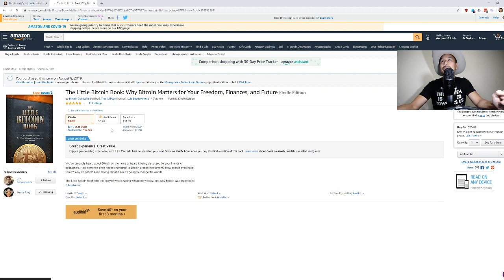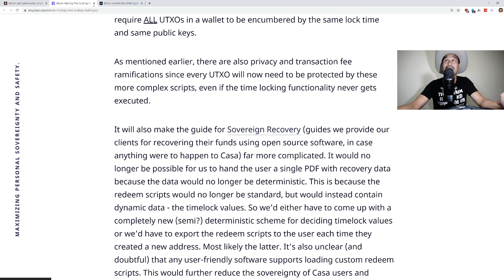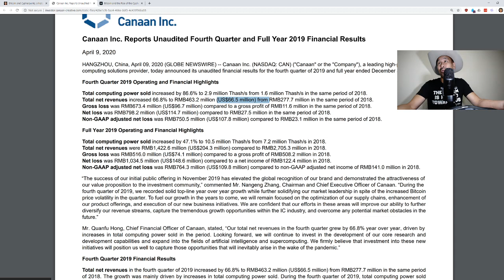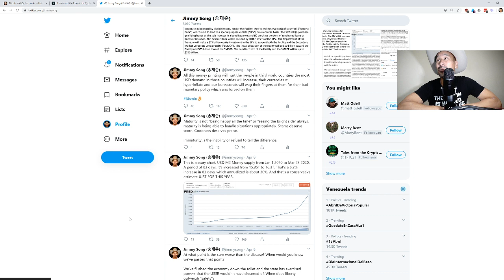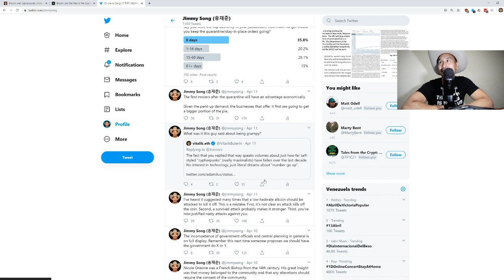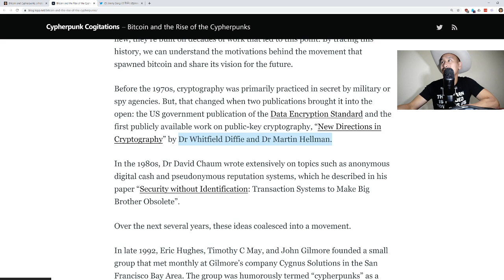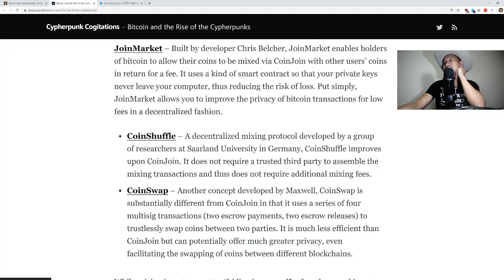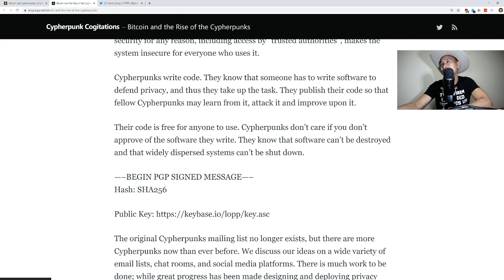Bitcoin and Cypherpunks, a history. Bitcoin Tech Talk Issue #183